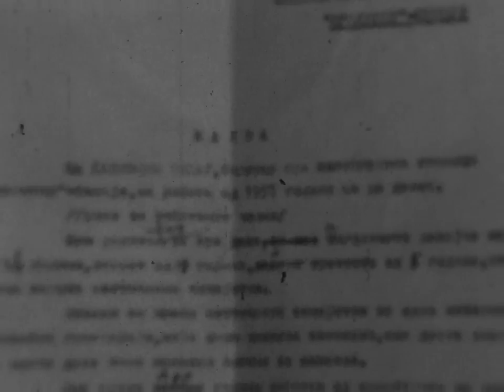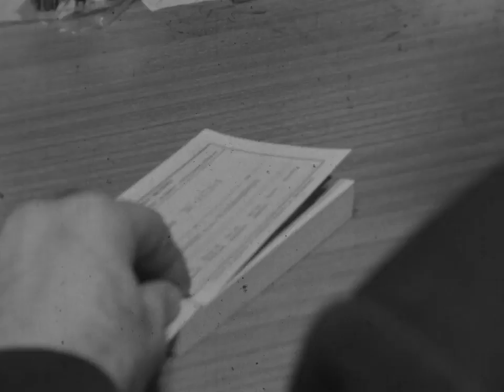Aktuelno - Stan 1973